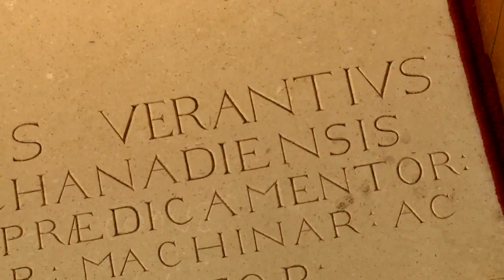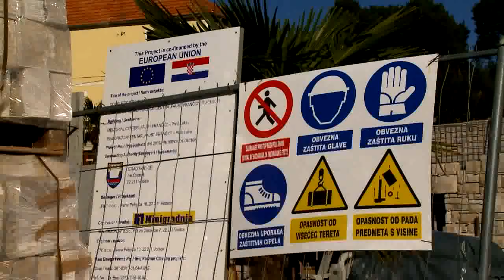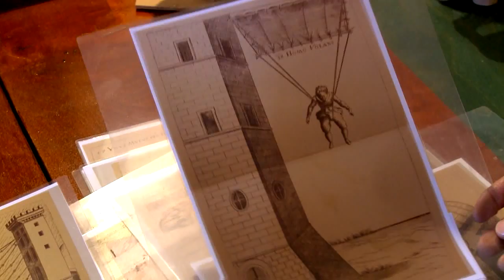26 - Memorijalni centar Faust Vrančić